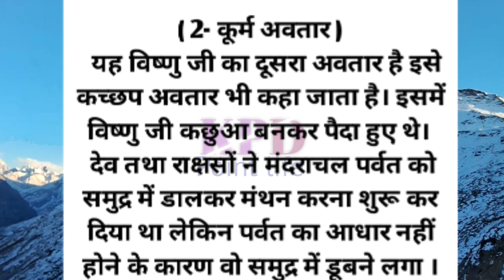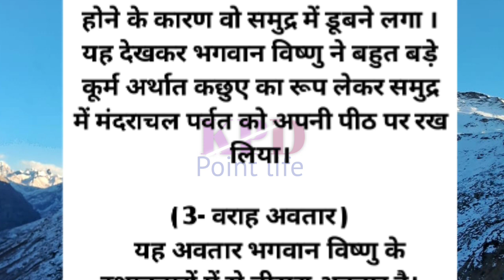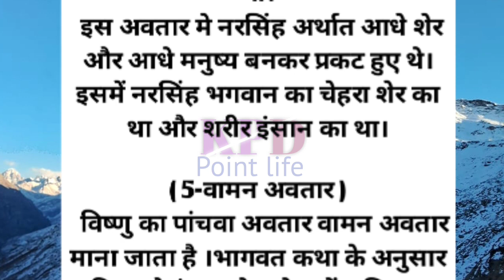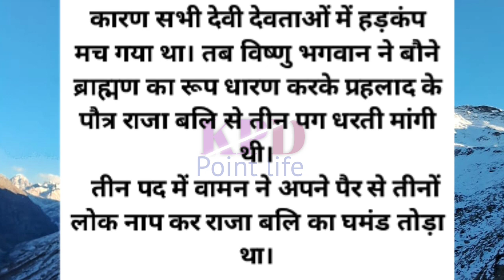( Part - 1 ) भगवान विष्णु के 10 अवतारों के नाम !! विष्णु भगवान के दशावतारों के नाम !!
भगवान विष्णु के 10 अवतारों के नाम !! ( Part - 1 ) विष्णु भगवान के दशावतारों के नाम !!

This is another very helpful video for all of you.